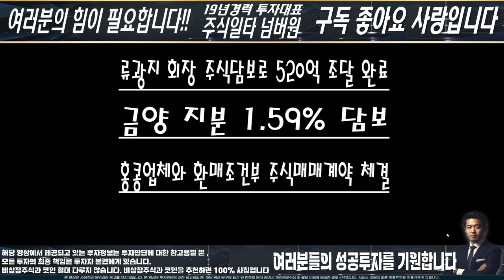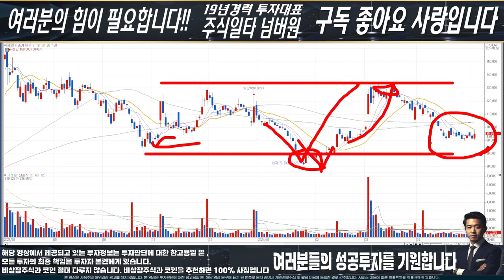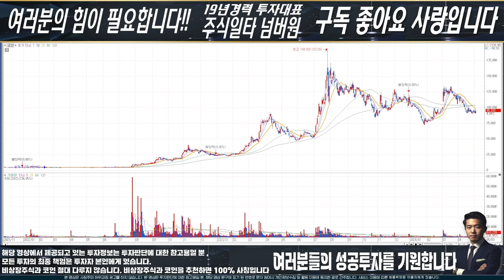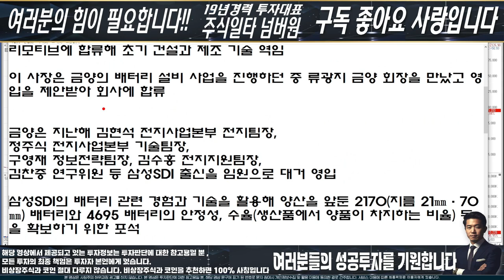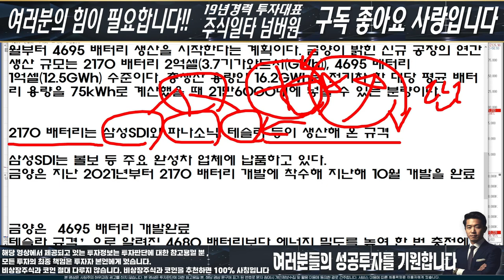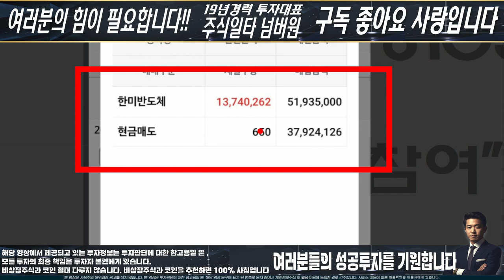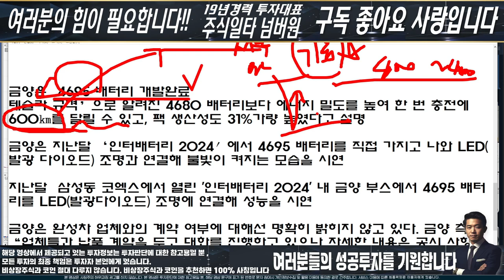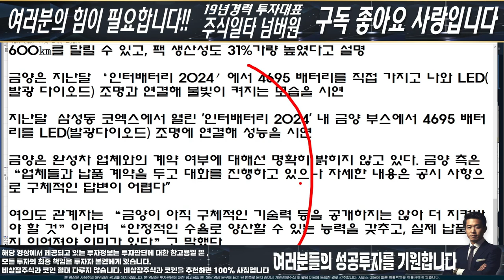[금양] "긴급속보" 뉴욕발 긴급속보! 해외투자 3~5조원 전망! 나스닥 상장! 미국 본토에 4695배터리 공장 증설! 대폭등랠리 확정적! 최대 목표주가는? 진짜 쓸어담아라!